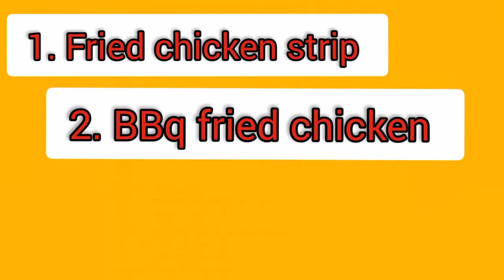3 ways fried chicken strip, BBQ, KFC STYLE in one video simple and easy#plz subscribe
Today's recipe is about 3 ways different style fried chicken so kindly watch full video and if you like my video kindly share it with your family and friends and also like👍 it plz🙏